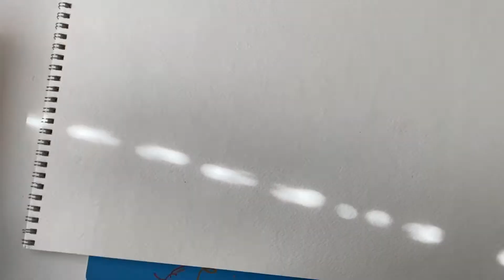Paint with me! 🍎 🍊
First YouTube video using some watercolors! Any suggestions on cameras or software would be greatly appreciated 😊